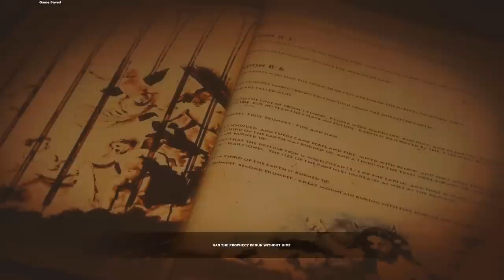LUCIUS 2 [001] - Komatöses Klapsen-Kind ★ Let's Play Lucius 2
«LUCIUS 2»
Menschen-Töt-Simulator von Shiver Games (2015).

«LET'S PLAY LUCIUS 2»
Kommentiertes Voranschleppen von Gronkh (2015).

Wenn Dir das Spiel gefällt oder Du Satan toll findest oder Du generell keinen weiteren Lebenswillen mehr besitzt, bitte unterstütze die Entwickler und kaufe Dir das Spiel im Original!